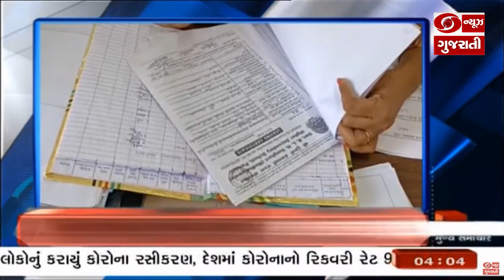ટીબીના દર્દીને અપાશે રૂ.1000ની સહાય અને અન્ય મહત્વના સમાચાર | Headlines @04 PM